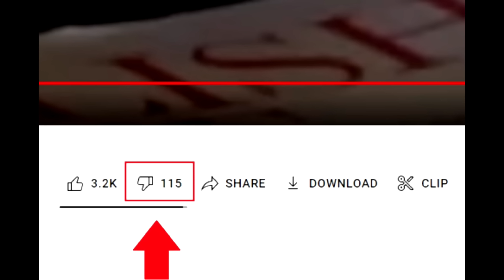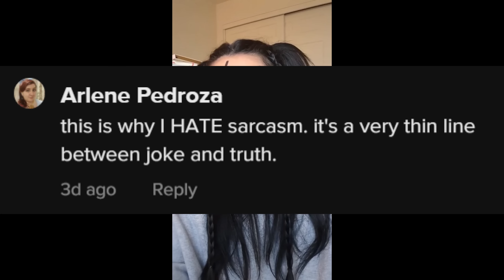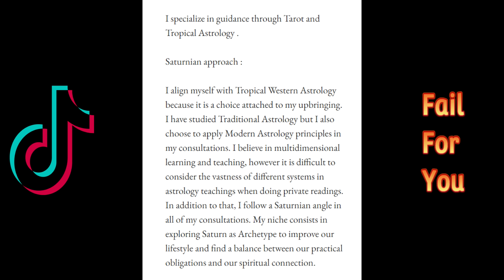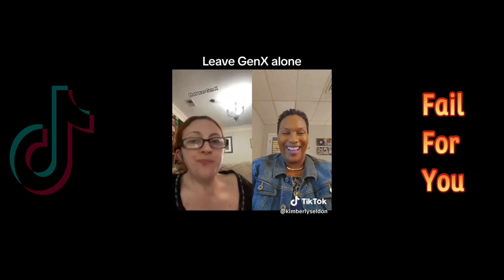Why men stopped dating (Part 71)